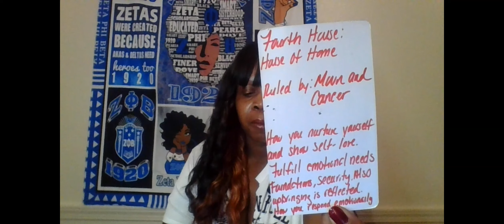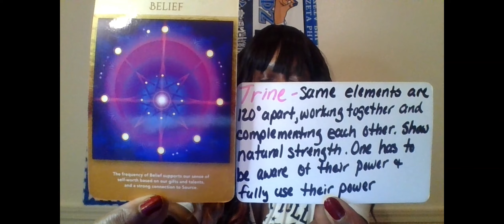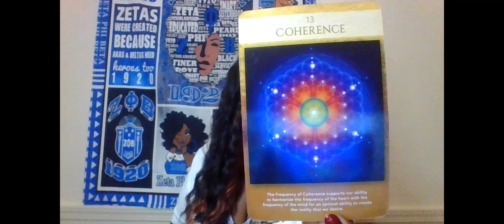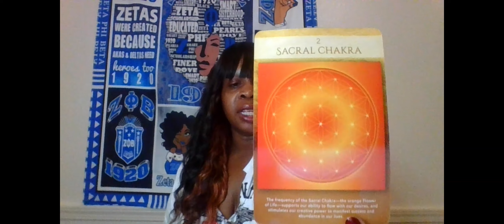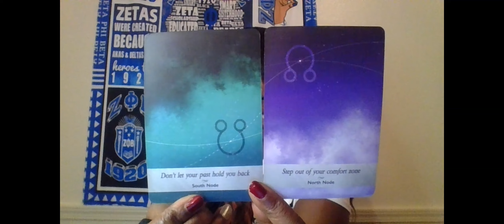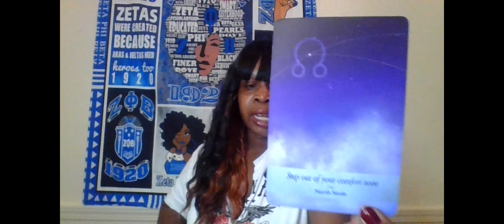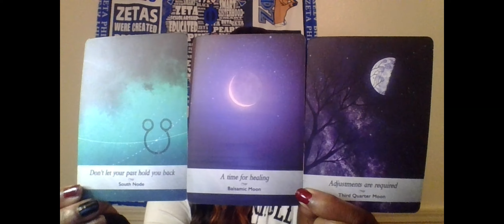SCORPIO NEW MOON YOU ARE EVERYTHING I WANT AND DESIRE I WANT TO HEAL THE PAST SO WE CAN MOVE FORWARD